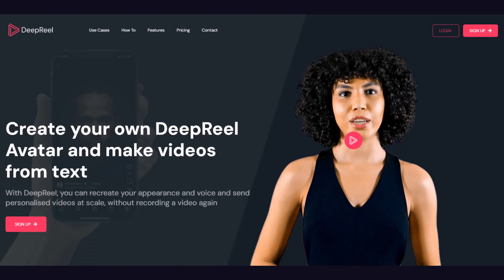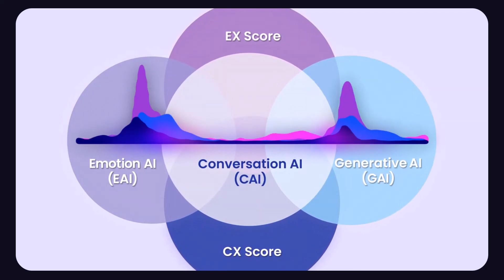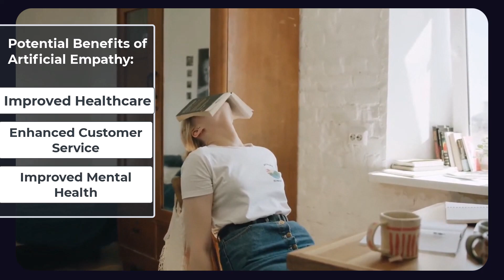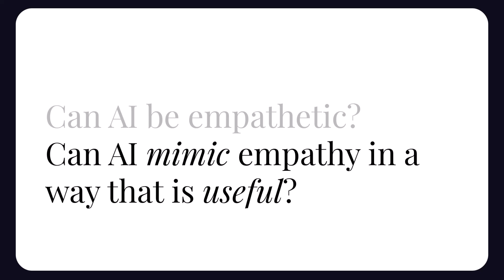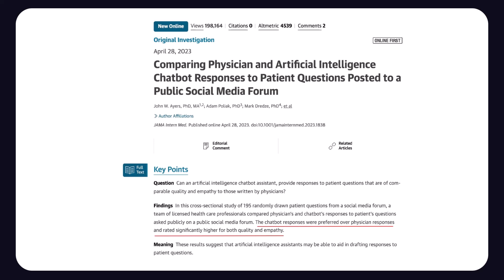Artificial Empathy: Can AI Develop Emotions?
Do you know what artificial empathy is? It’s when AI systems detect and respond to humans in an empathic way. Imagine calling into a call center to complain about a product and a very human sounding voice hears your distress and talks in a soothing way to calm you down and fix your issue. Is this a good thing or a bad thing? I debate it on this episode of "The Jim Stroud Show."

Mentioned in this episode:

AI4TALENT - GLOBAL VIRTUAL AI CONFERENCE FOR TA & HR: AI has forever changed the world and it’s here to stay. Join us at our groundbreaking virtual conference to explore how AI is reshaping Talent Acquisition, HR, and the future of work. Don’t miss out on AI4Talent 2023. Join the waitlist and stay current with the latest event updates.